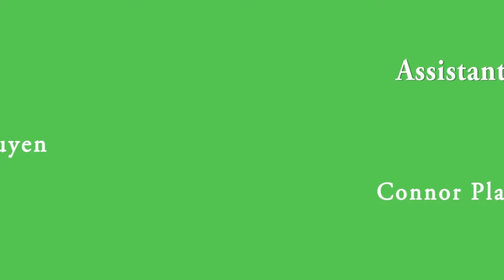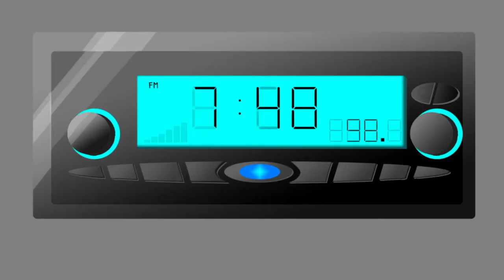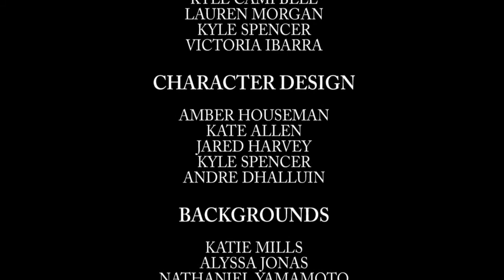Super Commute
Super Commute is about a normal civilian's trials in order to get to his first day at work with the city's villain and hero fighting throughout his commute. It was made from 2012 to 2013 by students of Sheldon High School k9 Studios, varying from freshmen to senior students. This film took a lot of time and effort, to the point of some of us even having to go into our summer vacation to complete it, but we are proud of the final product.